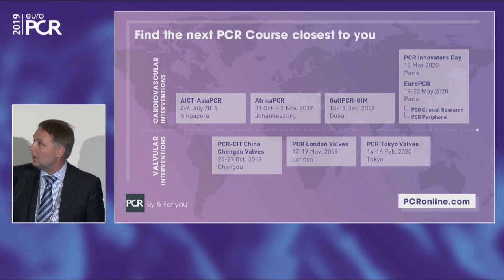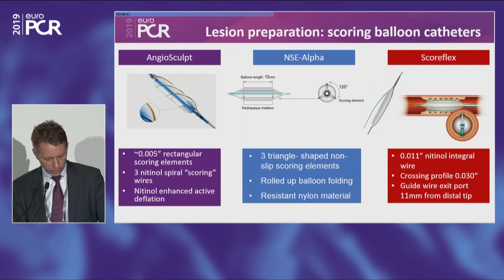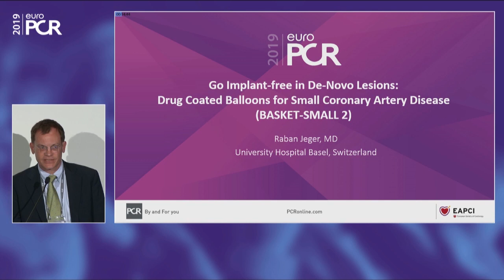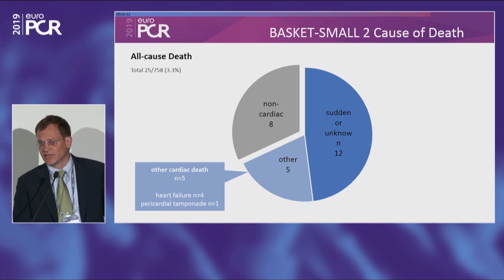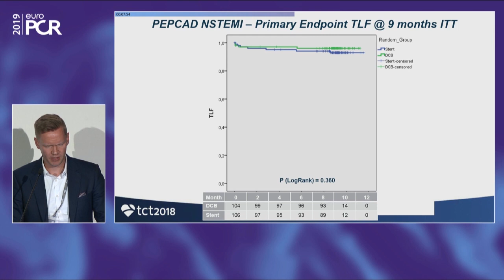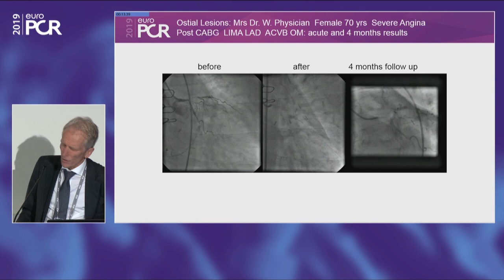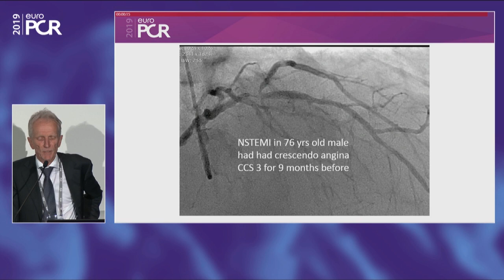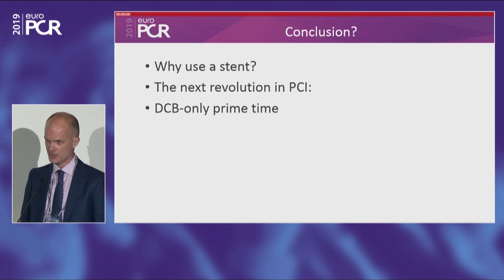Go implant-free in de novo lesions: DCB-only strategy - EuroPCR 2019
Chairpersons: R. Byrne, B. Scheller

Learning Objectives:
- To learn about the DCB-only concept, treatment methodology and consensus group recommendations
- To acquire skills about application and safety aspects of the DCB-only approach
- To discuss latest scientific evidence of DCB-only in de novo lesions and in complex PCIs

This webcast is supported by B. Braun Melsungen AG and was filmed at EuroPCR 2019.